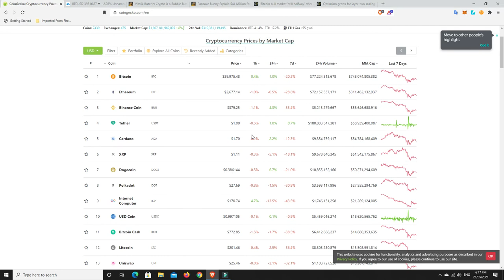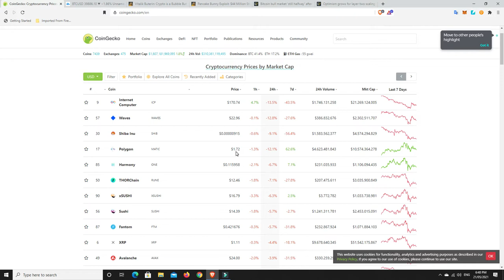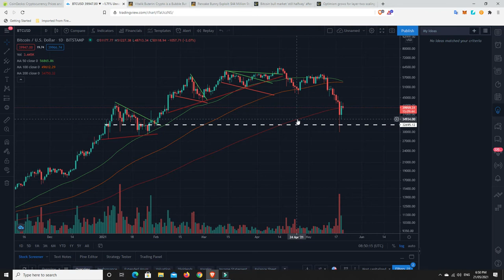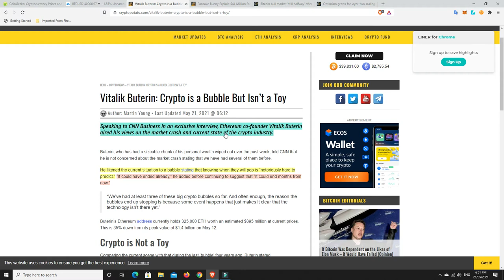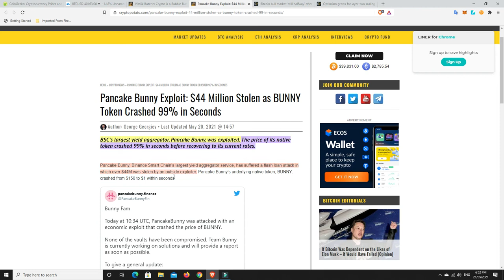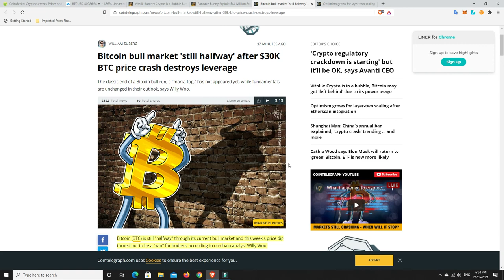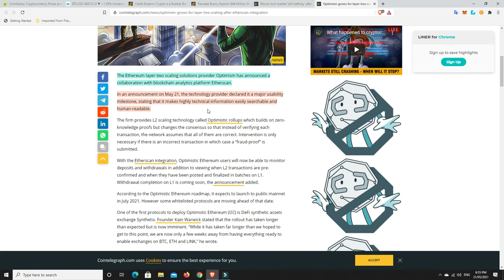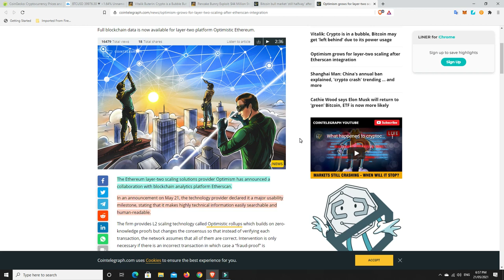Bull run only half way, another Binance Smart Chain project exploit ($44M)